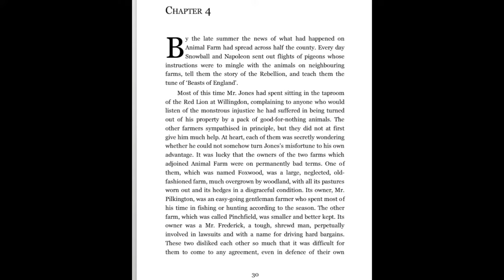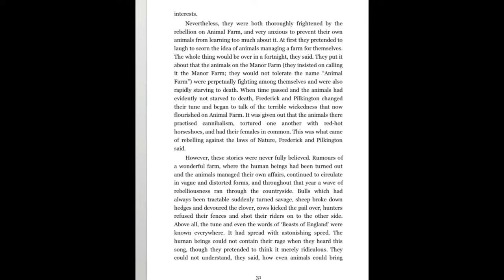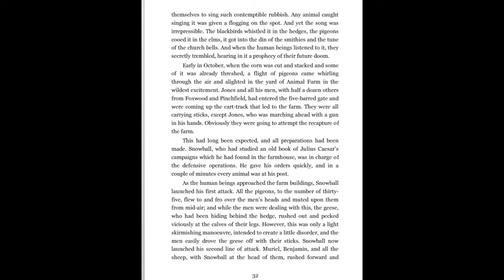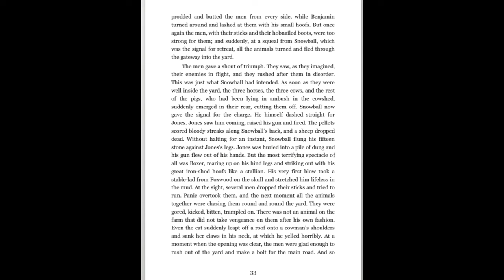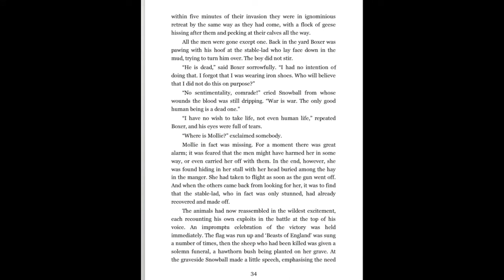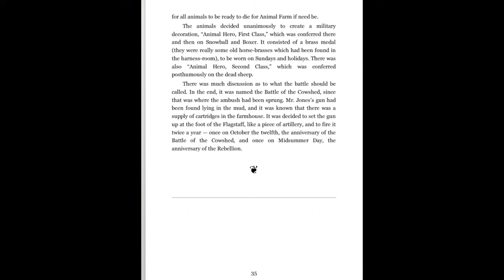Animal Farm Chapter 4